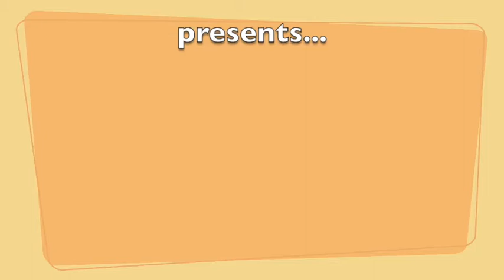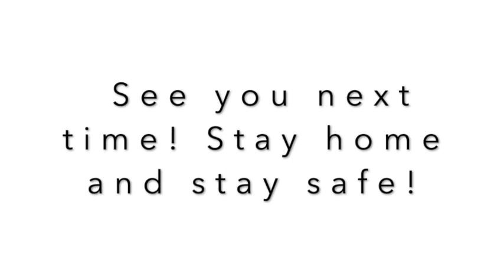Something Small & Good - Episode #6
Pnina Agenyahu - The Ethiopian Experience